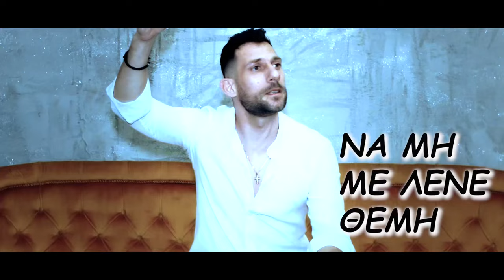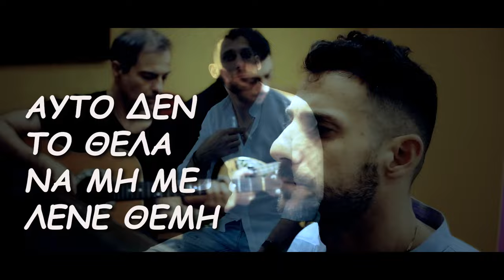ΘΕΜΗΣ ΣΙΕΡΡΑΣ-Να Μη Με Λένε ΘΕΜΗ